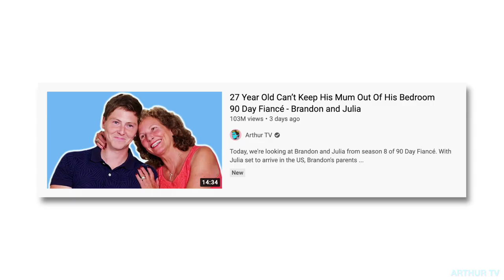Brandon’s Mum Finds Out He’s Been Sleeping With Julia - 90 Day Fiancé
After banning Brandon and Julia from sleeping in the same room, Betty is shocked to find out that they've been getting freaky anyway. With four of them living under one roof, tensions begin to rise as Julia and Betty clash over some big decisions...

A review of TLC’s hit show 90 Day Fiancé